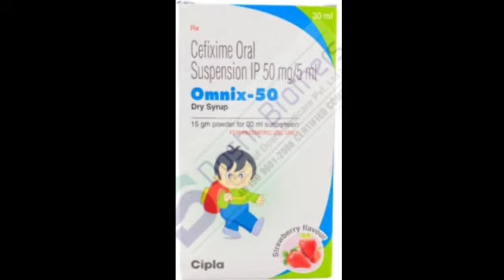Omnix 50 Dry syrup